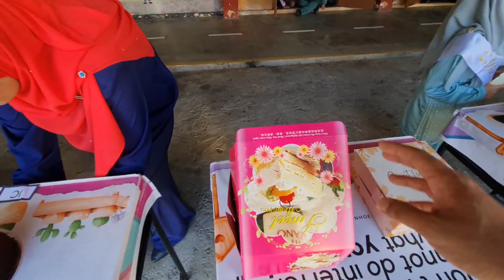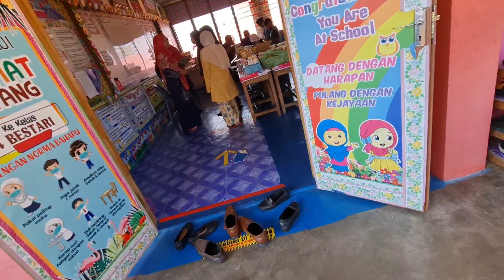Birthday Flourish Mega Sk Bandar Mas 2022